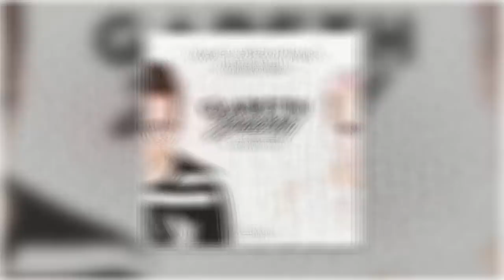Gareth Emery & Emma Hewitt - Take Everything (STANDERWICK Extended Remix) [Garuda]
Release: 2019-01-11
Label: Garuda
Catalog N° GARUDA170R1

LYRICS:

I let you in, into my world
I gave you things you said you deserved
But you took all I had, threw it back in my face
At the hardest time, worst possible place
I know that I was not to blame
So go ahead and take everything
When it's over I'll still be standing
Because I was here from the start
You won the war, but still you lost my heart
In all my plans, you followed me
You crossed your heart and said you believed